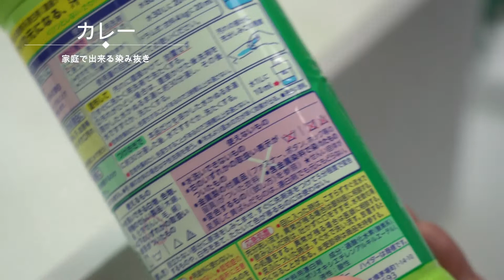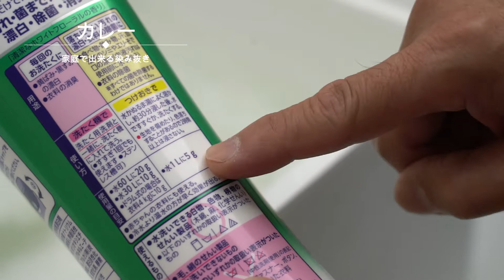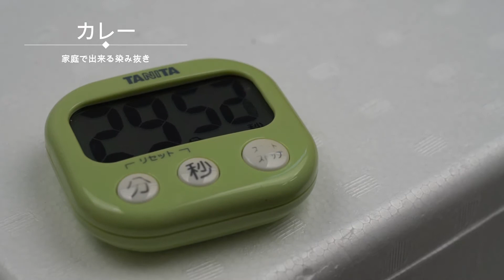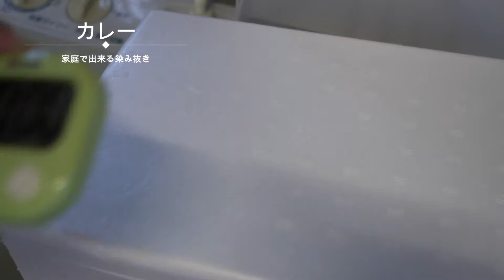カレーのシミはどうやって落とすの？ 後編 家庭で出来る染み抜き実演動画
カレーのシミはどうやって落とすの？　前編　家庭で出来る染み抜き実演動画

家庭で誰にでも真似できる染み抜き動画シリーズです。

対象となる服は家で水洗い出来る服です。
シミの対象は問いません。

コメント頂いた内容で撮影したいと思いますのでどんどんリクエストしてください。
成功事例も失敗談も具体的に教えてくれると再現動画を撮ってみたいです。

成功事例は是非真似してみてください。
失敗事例はどこまでなら出来そうかの目安にしてください。

いつでも安価に入手出来るものしか使いません。
時間のかかる部分染み抜きはしません
時間をかける場合はつけこみです。